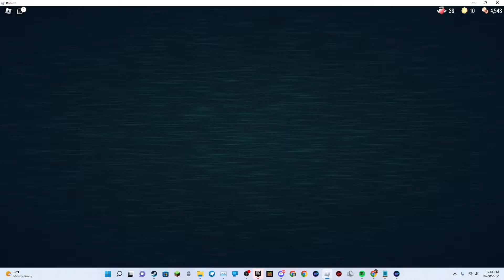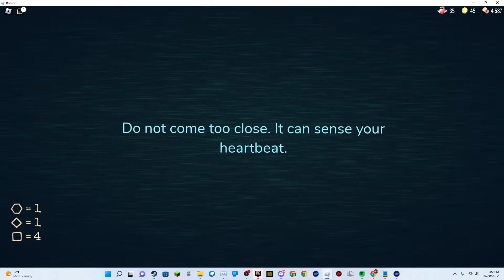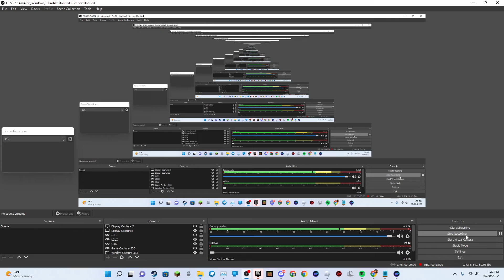WE GOT RED ROOM JACK (1 in 2000) Doors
Wow... we did it, we found a rare occurrence on cam